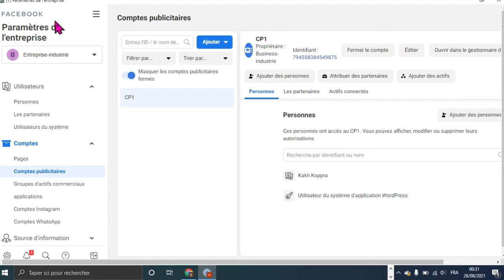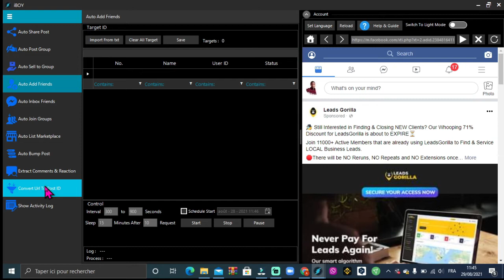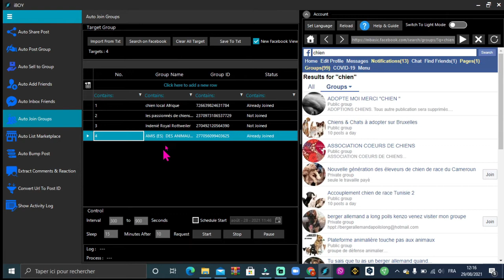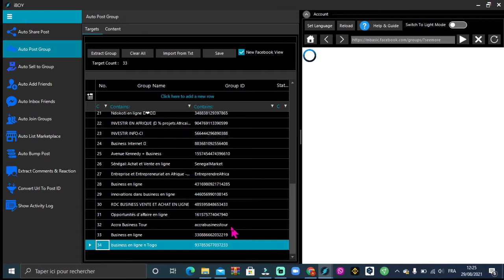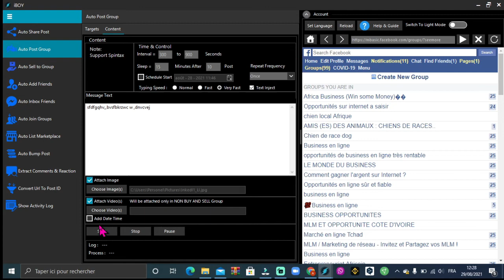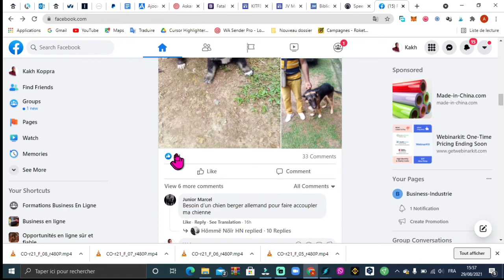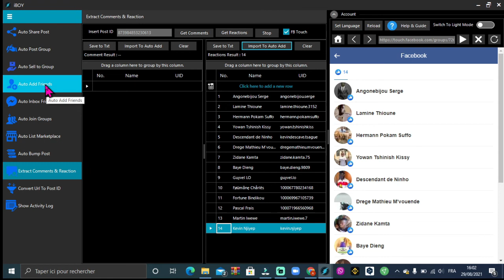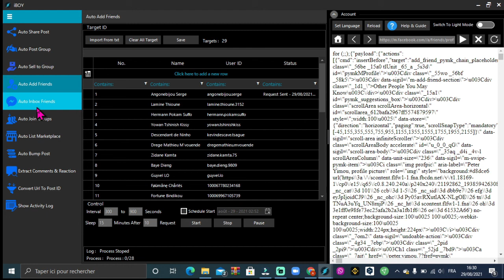Publicité Facebook | comment faire de la pub gratuite et automatisée sur Fb !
comment faire de la publicité Facebook en automatique et gratuite sur Facebook. Cette alternative à la publicité Facebook ad te permettra de faire une publicité Facebook bien ciblée et en automatique.

Au cas où tu rencontres des difficultés pour télécharger le logiciel; visualise cette courte vidéo:
°°Comment Obtenir le Logiciel?

► 𝐅𝐨𝐫𝐦𝐚𝐭𝐢𝐨𝐧 𝐂𝐎𝐌𝐏𝐋𝐄̀𝐓𝐄 𝐀𝐥𝐢𝐛𝐚𝐛𝐚 | 𝐀𝐜𝐡𝐞𝐭𝐞𝐫 𝐬𝐮𝐫 𝐀𝐥𝐢𝐛𝐚𝐛𝐚 𝐝𝐞𝐩𝐮𝐢𝐬 𝐥'𝐀𝐟𝐫𝐢𝐪𝐮𝐞 : 𝐏𝐚𝐬𝐬𝐞𝐫 𝐝𝐞 𝐳𝐞́𝐫𝐨 𝐚̀ 𝐞𝐱𝐩𝐞𝐫𝐭 𝐬𝐮𝐫 𝐥'𝐢𝐦𝐩𝐨𝐫𝐭𝐚𝐭𝐢𝐨𝐧  𝐂𝐡𝐢𝐧𝐞 𝐚̀ 𝐀𝐟𝐫𝐢𝐪𝐮𝐞…

► 𝐆𝐚𝐠𝐧𝐞𝐳 𝟕𝟎 𝐞𝐮𝐫𝐨𝐬 / 𝐉𝐨𝐮𝐫 𝐩𝐨𝐮𝐫 𝐞́𝐜𝐨𝐮𝐭𝐞𝐫 𝐝𝐞 𝐥𝐚 𝐌𝐮𝐬𝐢𝐪𝐮𝐞 ➜